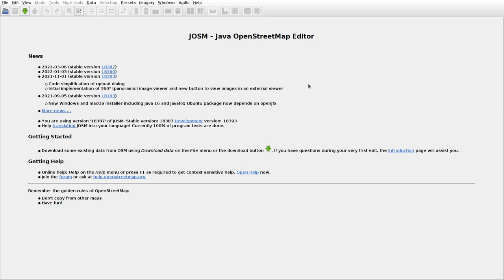JOSMrec1039 2022 03 12